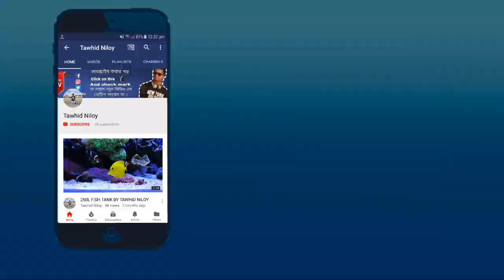Despacito | Funny video | A film by Tawhid Niloy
Funny Video

Duration : 1:12